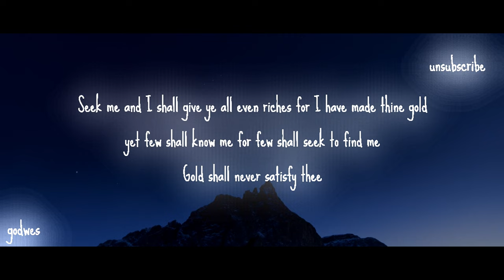Seek Me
Praise Yah